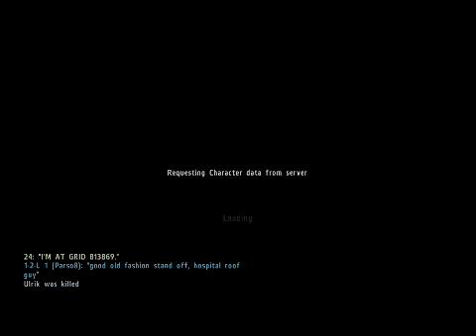DayZ Namalsk Ep. 2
In this episode Kevjo finds a bike and a gun and spazzes out :DI also had to cut out a phone call. (because mentioning that was SO important)